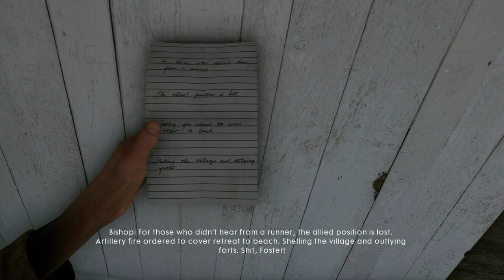Battlefield 1 [13] The Runner // Back and Forth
I don't do well with these "stealth" levels.